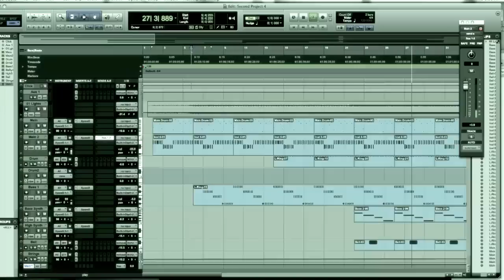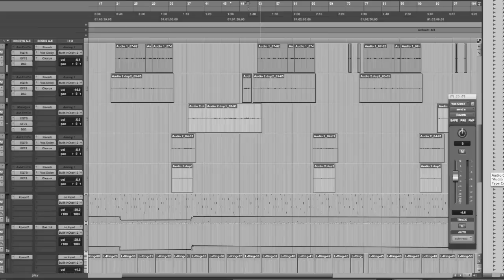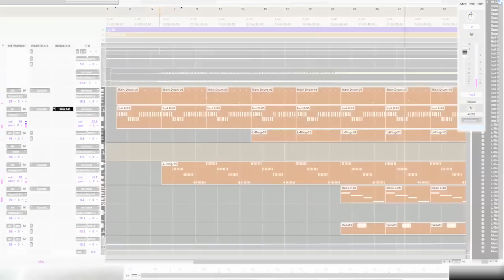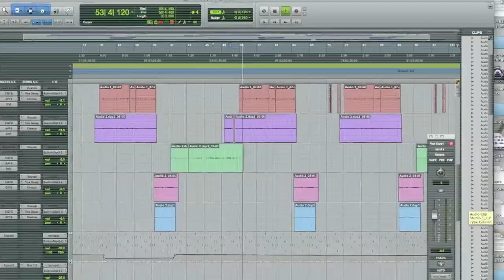Mune Paik- Lights-Ellie Goulding Song Clone (Vocal. Taylor Olson)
A Song Clone project using Pro Tools

Original Music-Lights by Ellie Goulding
Vocal-Taylor Olson